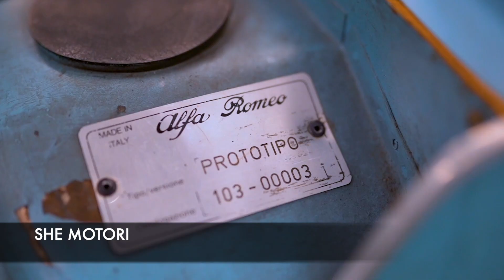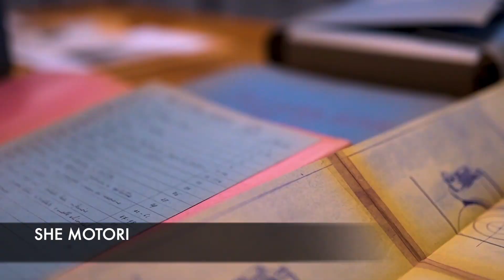Alfa Romeo 110 anni dal Museo Alfa Romeo Arese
Alfa Romeo compie 110 anni  li celebra insieme a tutti gli appassionati di automobili svelando la collezione normalmente non visibile del Museo Storico di Arese, che riapre in totale sicurezza per questa straordinaria ricorrenza.
Presente in anteprima la nuova Giulia GTA, una leggenda che si rinnova e rappresenta un ritorno alle radici di Alfa Romeo, quelle che affondano nel mondo delle prestazioni e del granturismo.
A bordo della Giulia GTA abbiamo incontrato il mitico e unico Arturio Merzario, F1 Legend Driver e Roberto Giolito, responsabile Heritage FCA.
Incantati dai meravigliosi capolavori in bella mostra al Museo Alfa Romeo Arese e le "segrete" al piano sotterraneo  ...non ci siamo fatte mancare un giro in pista con Arturio a tutto turbo con una GTV!

La passione continua .